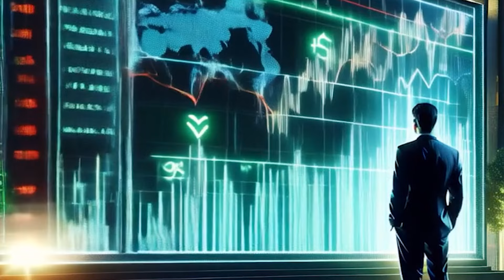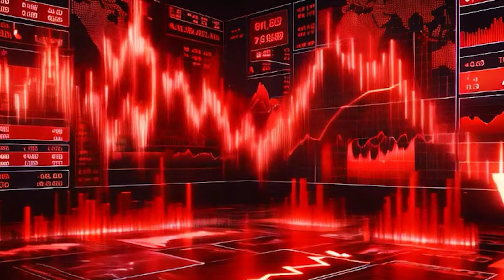Warren Buffett warns about the AI "genie" and its potential to cause tremendous harm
Warren Buffett warned about the potential for AI to cause tremendous harm, even if it can help to improve corporate efficiency. These comments came from the 2024 Berkshire Hathaway shareholder meeting.